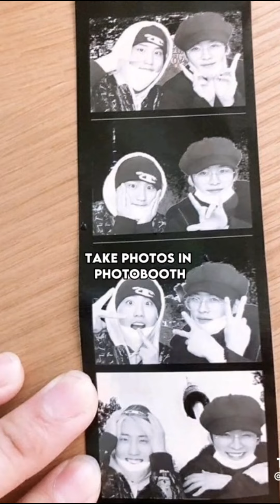Lee Know and Han Jisung ( tiktok edits ) 🔥 || Minsung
I hope you all like this video, the video is very different from what I usually post on the channel, because I wanted to share with each of you some edits that I love to see on tiktok.

Please follow them and show some love